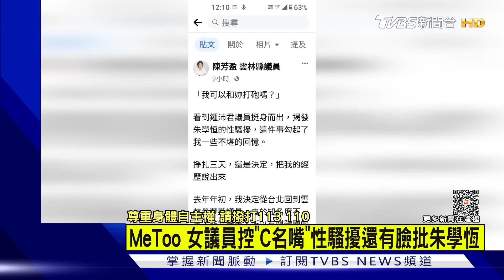MeToo 女議員控「C名嘴」性騷擾 還有臉批朱學恒｜TVBS新聞